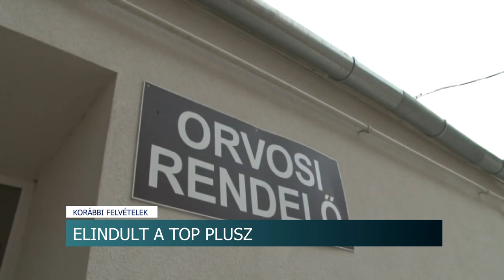45 milliárd forintra pályázhatnak a tolna megyei települések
45 milliárd forintra pályázhatnak a tolna megyei települések

5 milliárd forinttal több támogatásra pályázhatnak Tolna megye települései, mint az előző ciklusban. A TOP plusz program során a községek összesen 45 milliárd forintot költhetnek a településük fejlesztésére. Ugyan a feltételeket még nem írták ki pontosan, több település vezető tudja, hogy mit szeretne.